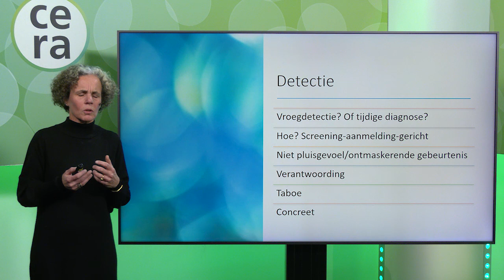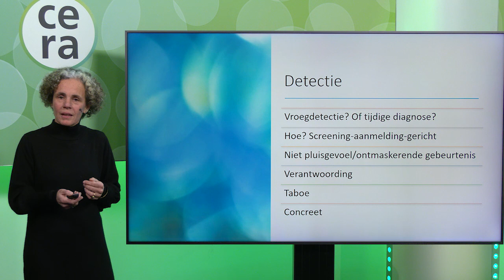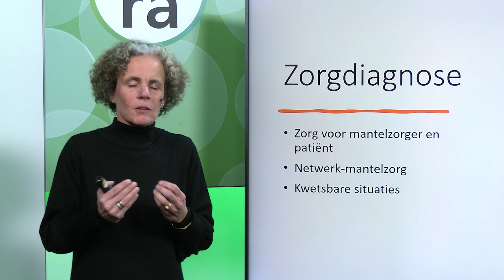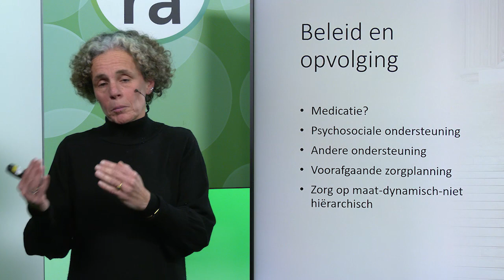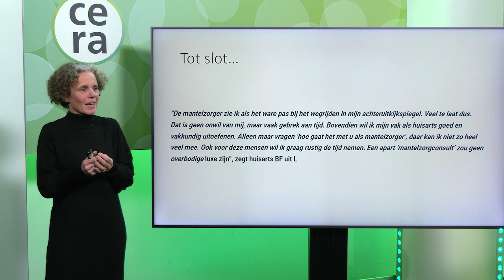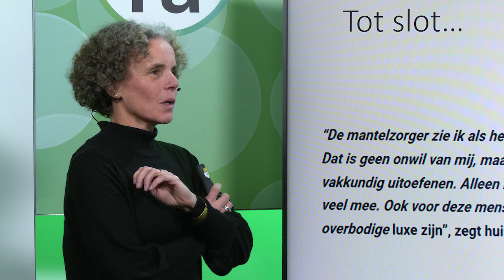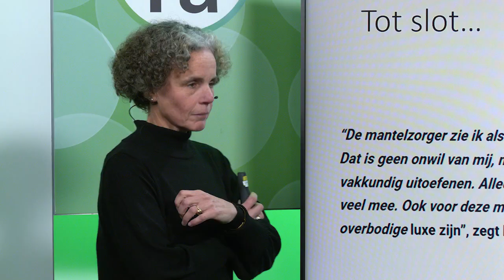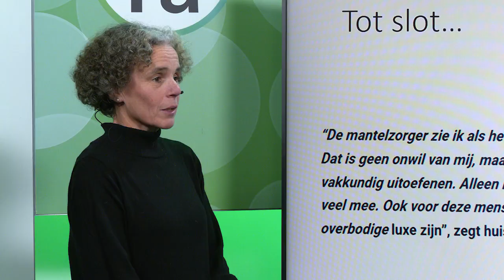Webinar 'De rol van de huisarts in het dementieproces'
In het traject dat mensen met dementie en hun gezin afleggen, is de huisarts de spilfiguur. Maar wat betekent dat precies? Je krijgt een antwoord op deze vraag en nog veel meer tijdens deze webinar.